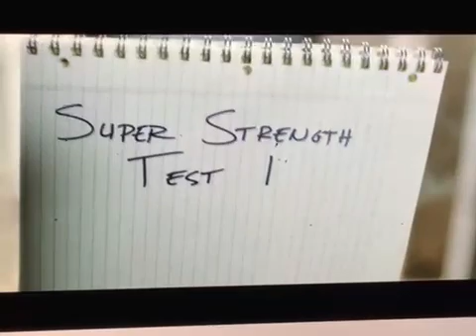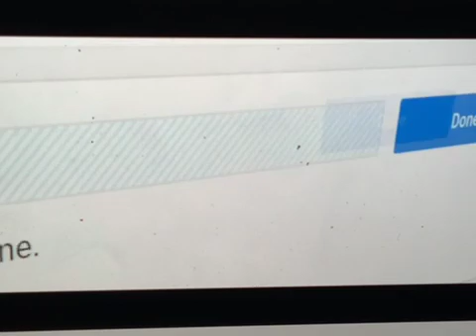Shazam 2019 Shazam and the 13 year old boy gets training lesson/Don’t Stop Me Now Scene movieclip